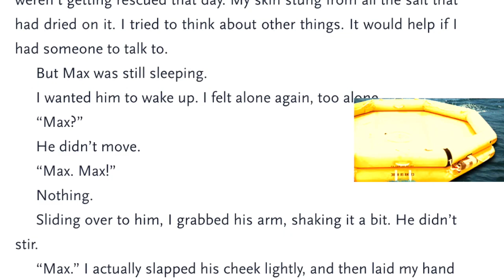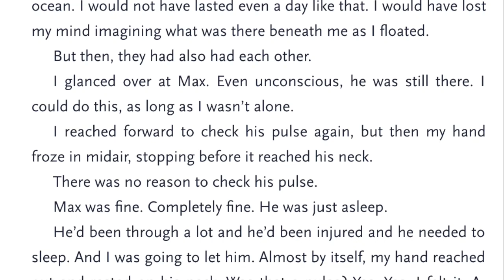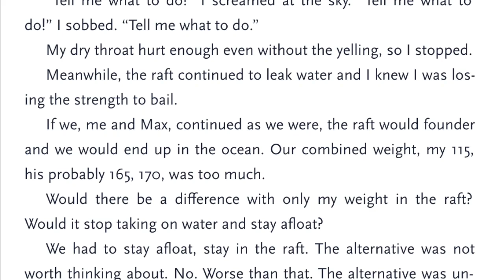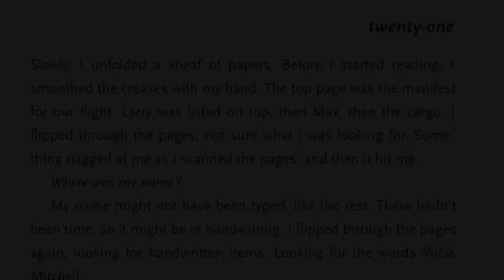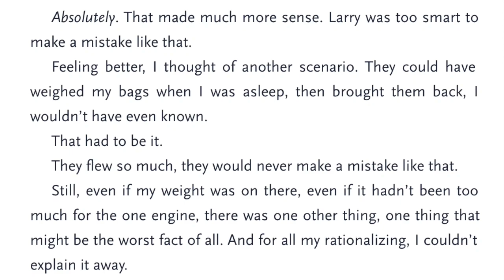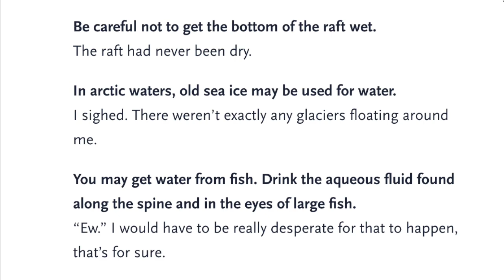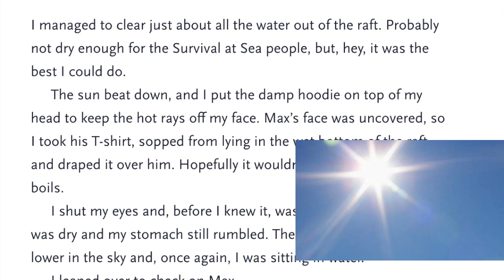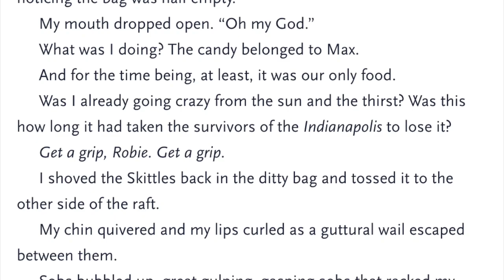"The Raft" by S. A. Bodeen | Ch. 17-24 Audiobook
This video is me reading ch. 17-24 of "The Raft" by S. A. Bodeen. I'm not a professional voice artist but I did my best. This is intended for classroom use grades 8 and up.